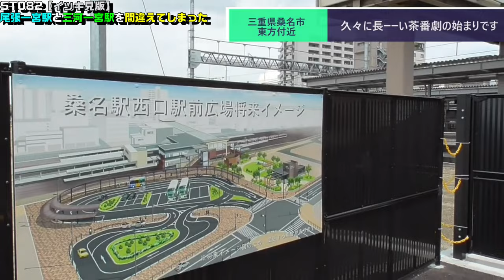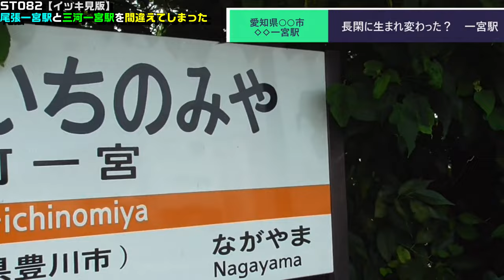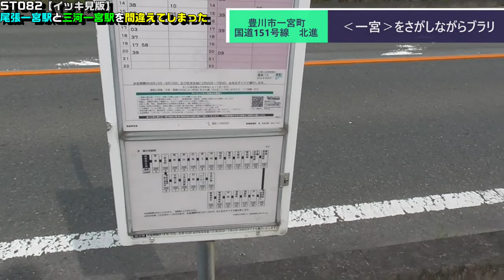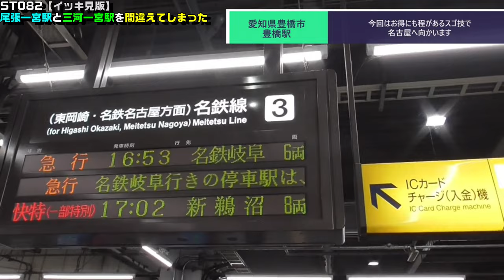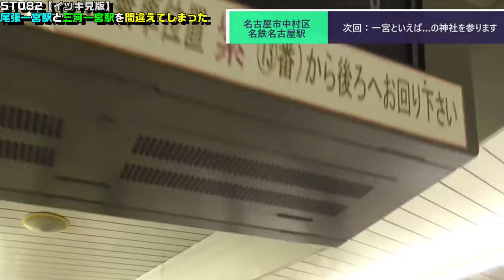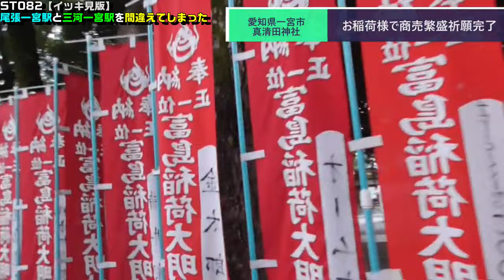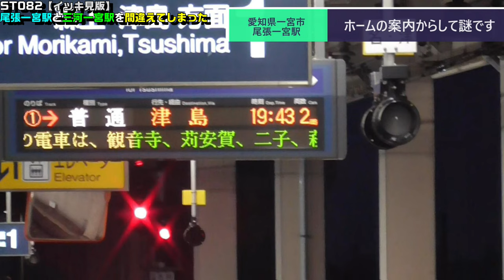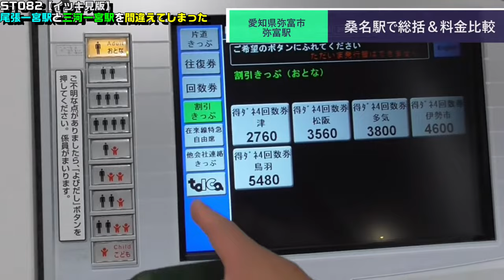ST082 FULL 尾張一宮駅と三河一宮駅を間違えてしまった【イッキ見版】